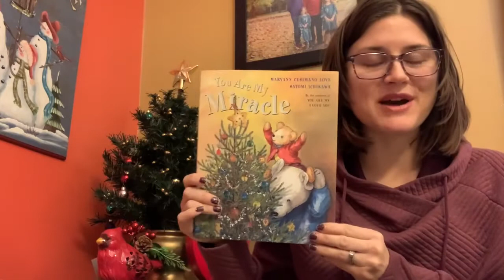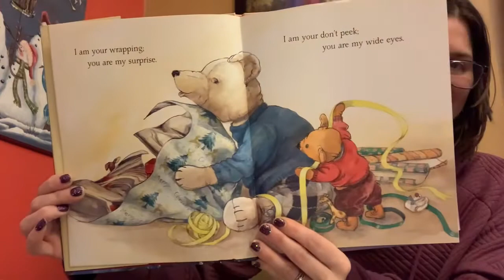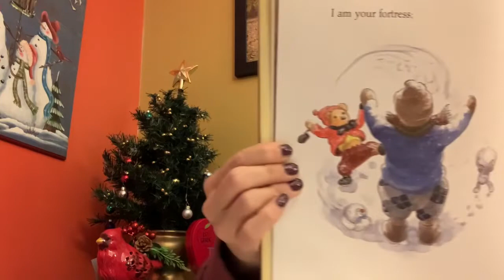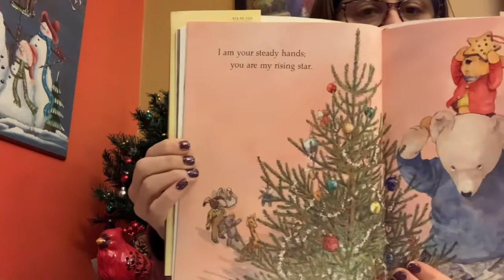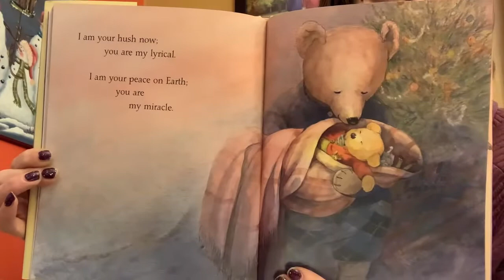You Are My Miracle